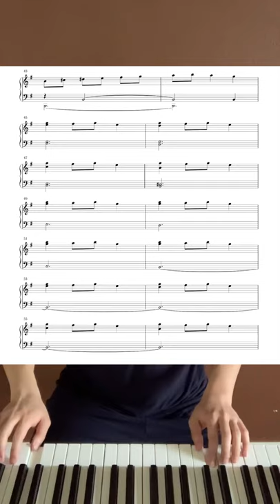Carol of the Bells